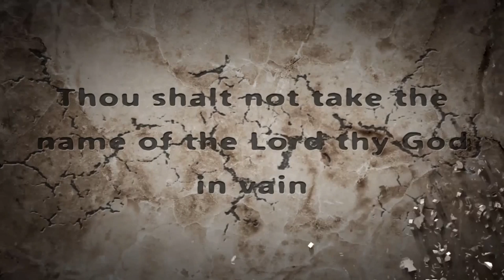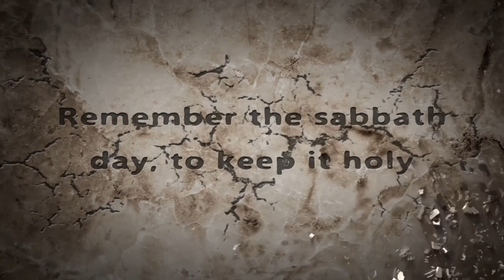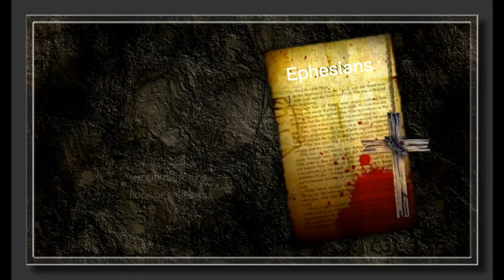THE BOOK OF EPHESIANS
The Entire Book of Ephesians being Read Over Music!